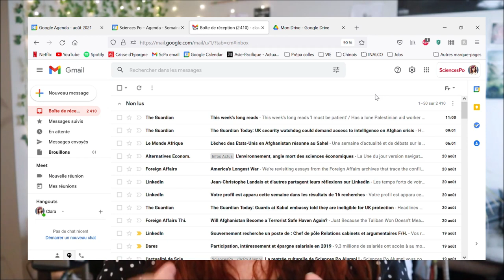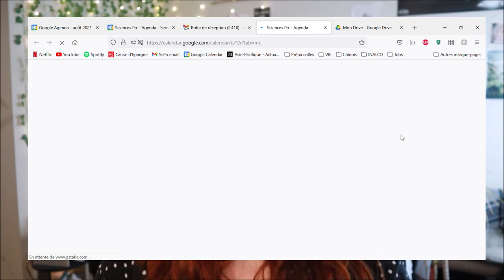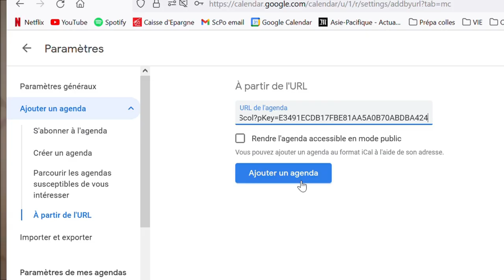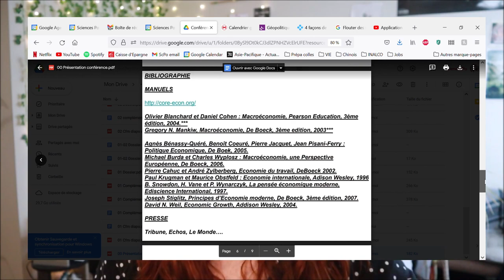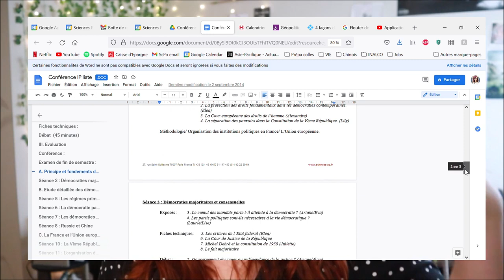Comprendre et RÉUSSIR VOTRE PREMIÈRE ANNÉE - 10 conseils pour votre RENTRÉE À SCIENCES PO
Diplômée de Sciences Po, je vous explique comment vous organiser et comment travailler pour être moins stressé et mieux réussir votre rentrée dans les études supérieures !
Déroule pour le MENU de la vidéo et PLEIN DE RESSOURCES utiles ⇩⇩⇩

✰ MENU ✰
00:00 - introduction
00:48 - 1. Choisir votre support
03:38 - 2. Utiliser Google Drive et Agenda
06:05 - 3. Travailler chez soi ou en bibli
07:10 - 4. Organisation d'un semestre de cours
12:08 - 5. Anticiper les échéances
14:00 - 6. La "méthode SciencesPo"
16:59 - 7. Préparer les cours
19:57 - 8. Notation, examens et crédits
25:46 - 9. L'aisance à l'oral
28:12 - 10. Equilibre travail / vie sociale
30:24 - conclusion

Le groupe Facebook de la nouvelle promotion de Sciences Po Paris (rentrée 2021)